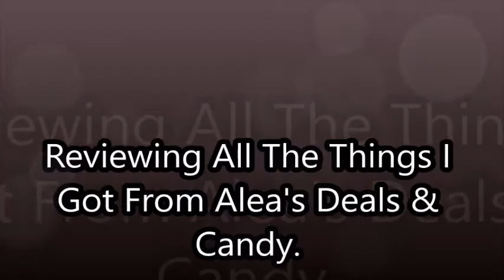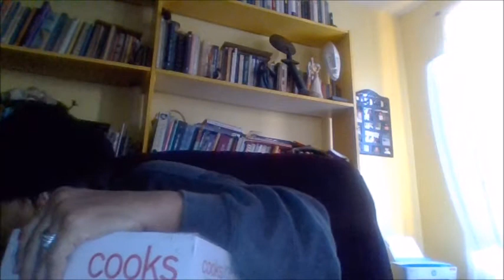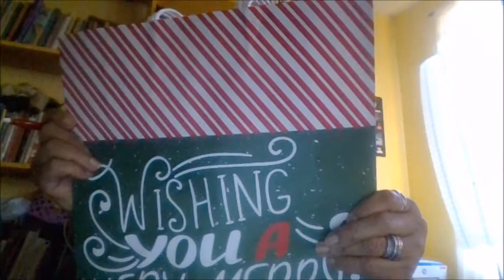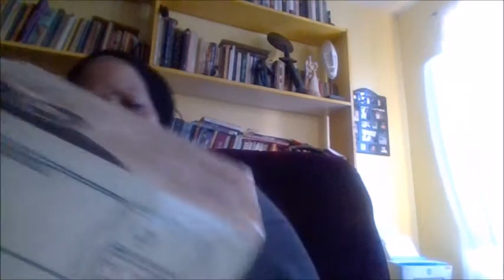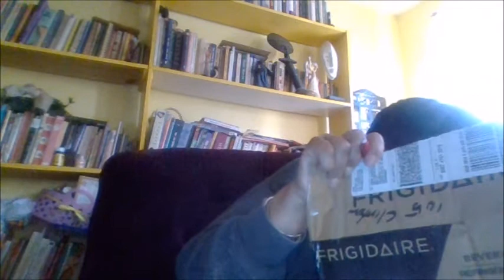Donia The DIY & Review Queen. Reviewing All The Things I Got From Alea's Deals & Candy.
Reviewing All The Things I Got From Alea's Deals & Candy.

Reviewing All The Things I
Got From Alea's Deals &
Movie By Paranormal Hood
Episodes
Books:
Pouring A Floor
Herbal E-Books
The Herbal Survival Guidebook Kindle Edition

Donia Gonzales-Copeland
POB 371
Delaware City, DE 19706

 Mail to:
Donia Gonzales-Copeland
POB 371
Delaware City, Delaware 19706